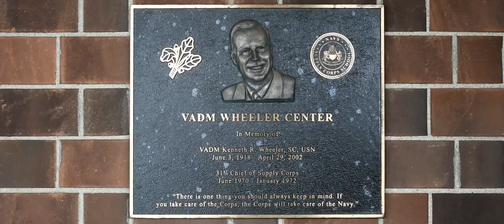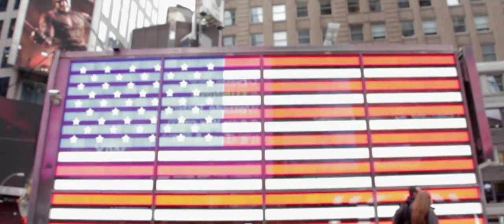Welcome to the Navy Supply Corps School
TRANSCRIPT
START

Disciplined.
Ethical.
Resourceful.
We train the world’s greatest logisticians, to enable mission success.
This is the Navy Supply Corps School.
We develop fleet-ready men and women prepared for accountable leadership in the world’s preeminent global logistics force.
The world is changing at a rapid pace and our supply officers are advancing right along with it.
To ensure readiness and to deliver unwavering support, our graduates stand side-by-side our fellow warfighters, in every arena.
We are built into the DNA of the Navy’s fighting force.
We show our students what right looks like through a culture that epitomizes integrity, teamwork and mutual respect.
Training leaders to protect this great Nation isn’t something we take lightly, nor can we do it on our own.
Community is everything, which is why we are dedicated to strengthening our strategic partnerships and bolstering our international alliances.
We are constantly developing cutting-edge training techniques to keep pace with the ever-changing global environment.
Simultaneously,  we foster a culture that encourages innovative problem solving from all members, students and staff.
Good ideas come from everywhere.
We are also committed to the little things.
We are the stewards of our Sailors' well-being.
We know our mission and we know what’s at stake.
We train to ensure warfighter success in every theater across the globe...because the sun never sets on supply.

END